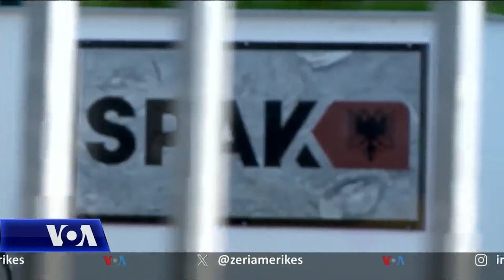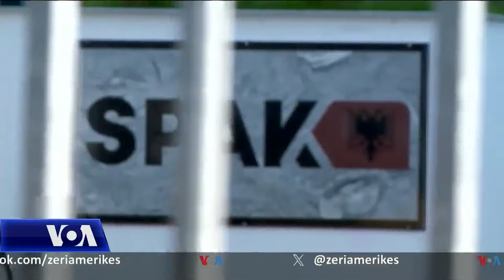Dita e Drejtësisë në Shqipëri, reforma dhe mbështetja nga SHBA dhe BE kundër korrupsionit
Në Shqipëri, në Ditë Kombëtarë të Drejtësisë Presidenti Bajram Begaj dhe përfaqësues amerikanë dhe europianë bënë thirrje që drejtësia e reformuar të thellojë rezultatet në luftën ndaj korrupsionit e krimit të organizuar.